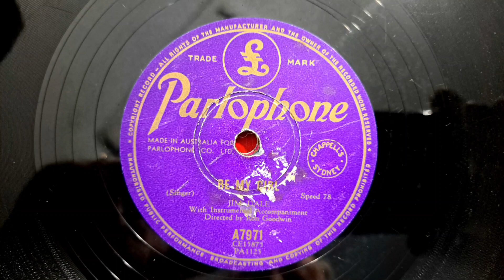Be My Girl. Jim Dale. Parlophone 78rpm Radiogram Record from 1957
His Masters Voice HMV Minigram Compact Valve Tube Portable Record Player